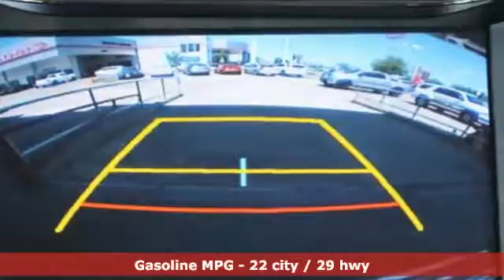Certified 2016 Toyota RAV4 Spring TX, TX GW433027P - SOLD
Year: 2016
Make: Toyota
Model: RAV4
Trim: XLE 2.5L
Engine: 4 Cyl. 2.5 L
Transmission: Automatic
Color: Black
Mileage: 29085
Stock #: GW433027P
VIN: 2T3RFREV7GW433027
Delivers 28 Highway MPG and 22 City MPG! This Toyota RAV4 delivers a Regular Unleaded I-4 2.5 L/152 engine powering this Automatic transmission. Wheels: 17 x 7.0J 5-Spoke Superchrome Alloy -inc: caps, Variable Intermittent Wipers, Urethane Gear Shift Knob.*This Toyota RAV4 Comes Equipped with These Options *Trunk/Hatch Auto-Latch, Trip Computer, Transmission: 6-Speed Automatic, Transmission w/Driver Selectable Mode, Sequential Shift Control and Oil Cooler, Towing w/Trailer Sway Control, Tires: P225/65R17H AS, Tailgate/Rear Door Lock Included w/Power Door Locks, Strut Front Suspension w/Coil Springs, Steel Spare Wheel, Split-Bench Front Facing Rear Seat.*Toyota** Certification*Along with industry-leading heritage comes another advantage: an exceptional coverage policy. With a 12-month/12,000-mile Limited Comprehensive Warranty a 7-year/100,000-mile Limited Powertrain Warranty plus one full year of Roadside Assistance, honored at more than 1,400 Toyota dealers in the U.S. and Canada, we've got you covered. Each candidate for certification can be a current model year vehicle, up to and including 7-year old models, with 100,000 miles or less on the odometer.*Limited Lifetime Engine Warranty *Any Asian import vehicles with less the 100,000 miles on the odometer at point of sale and have been through service, or are 7 years old or newer qualify for a limited lifetime engine warranty.*Visit Us Today *Test drive this must-see, must-drive, must-own beauty and get a hassle-free deal today at Fred Haas Toyota World, 20400 Interstate 45, Spring, TX 77373.

Address:
20400 Interstate 45 North